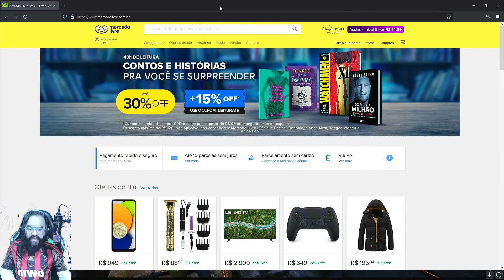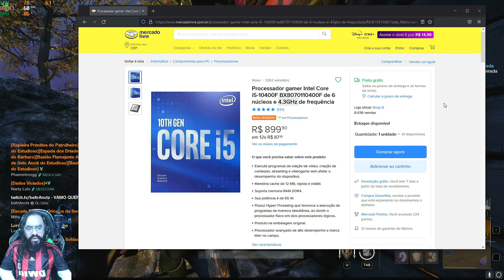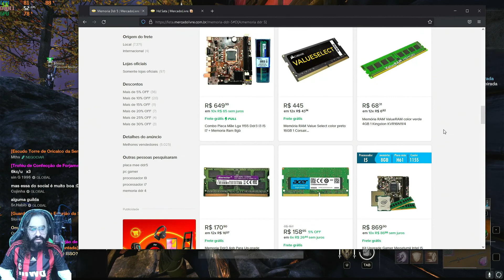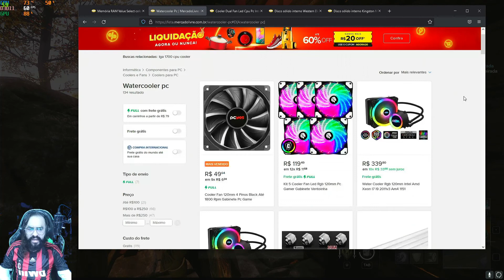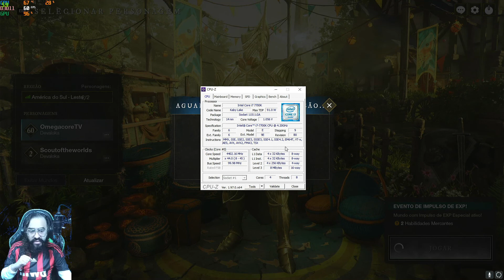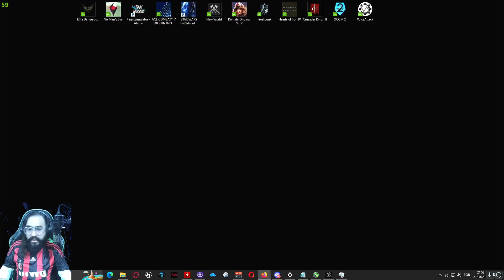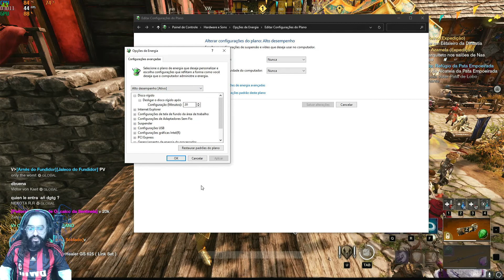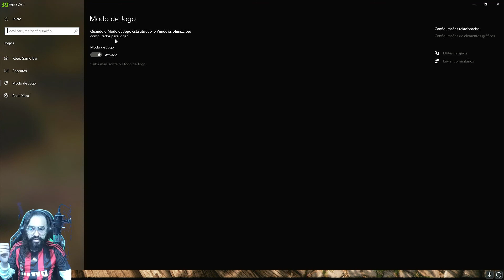Entendendo seu PC e configurações de desempenho para jogos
Discorrendo um pouco sobre as peças de PC (Hardware) e Software (programas) para entender e melhorar o desempenho do seu setup.

Use meu código na hora de se registrar no Kwai para ganhar dinheiro e ajudar o canal também: 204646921